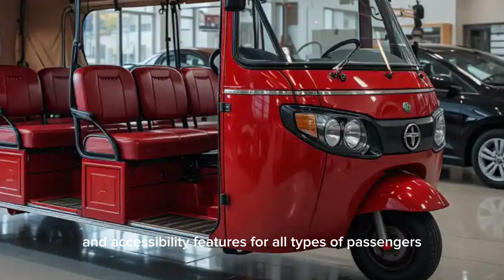2025 JPN 105-Seater Auto Rickshaw: The Future of Indian Public Transport!"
YouTube Description:
The 2025 JPN 105-seater auto rickshaw is a game-changer in India's public transportation system! Designed to accommodate up to 105 passengers, this futuristic auto rickshaw is set to redefine urban and rural commuting. With an eco-friendly electric engine, it offers a cost-effective, sustainable, and congestion-reducing transport solution for India's growing population.

This mass transit innovation ensures affordability, comfort, and efficiency, making it a preferred choice for fleet operators and daily commuters alike. Featuring spacious seating, smooth rides, and low maintenance costs, the JPN 105 is the future of public transport in India. Whether you're a transport business owner, an urban planner, or just someone interested in cutting-edge mobility solutions, this is a must-watch!

 Key Features of the JPN 105:
✔ 105-seater capacity for maximum efficiency
✔ Electric-powered, reducing carbon footprint
✔ Eco-friendly & cost-effective alternative to traditional rickshaws
✔ Comfortable & spacious interior for better passenger experience
✔ Affordable & profitable for fleet operators
✔ Noise-free & low-maintenance motor for smooth travel
✔ Perfect for urban & rural transportation needs

Watch now to see how the JPN 105 is set to transform India's roads and improve the daily commute for thousands!